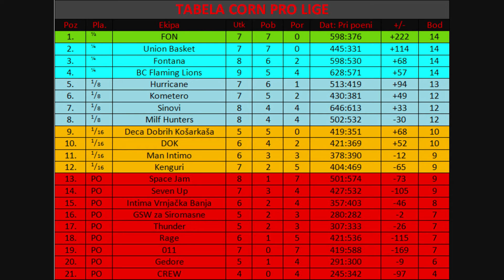Kenguri - BC Flaming Lions Corn Pro Liga Sezona 2017/2018